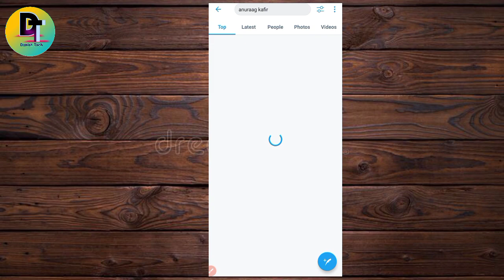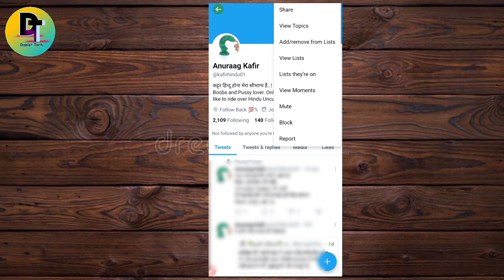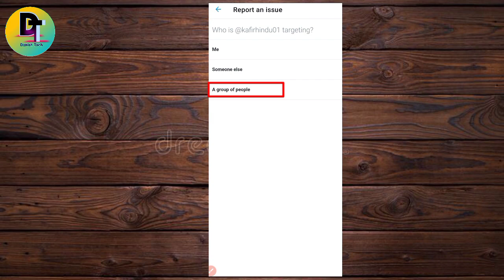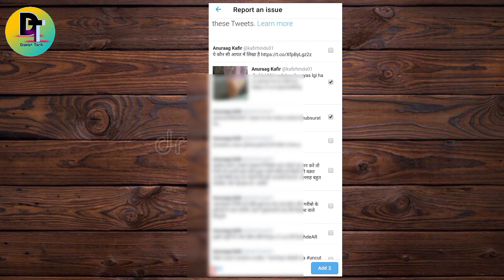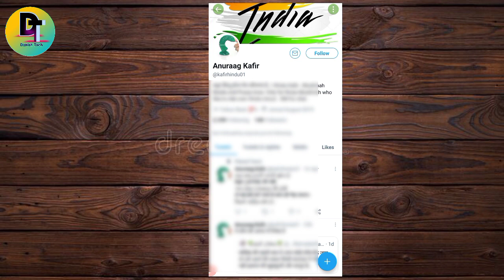How To Report Twitter Account? Twitter Account ko Report kaise kare?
How To Report Twitter Account?
Twitter Account ko Report kaise kare?

Important Advice 👇

Don't propagate hateful and abusive message on any plateform. Always be positive and respect all Community's faith. Thanks